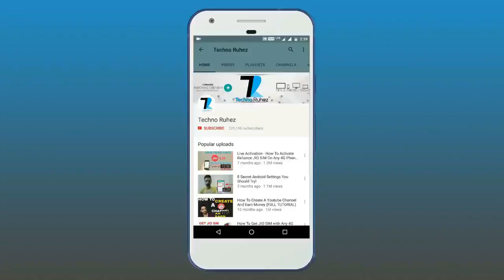Moto Z2 Play India Hands on - My Opinion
Hello everyone in this video i had given you My Opnion of the Moto z2 Play and i hope i had cleared all your doubt